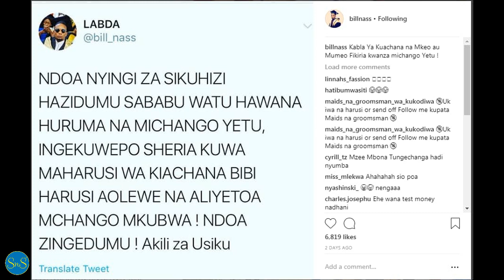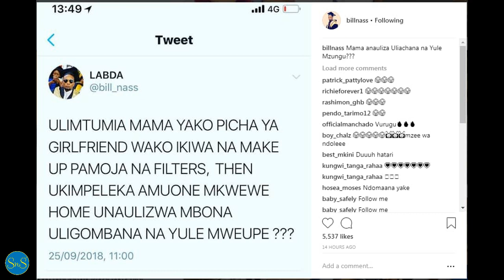Billnass: Ndoa ikivunjika mapema aliyetoa mchango mkubwa amuoe Bi. Harusi, zitaanza kudumu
Billnass ana suluhisho la kupungua talaka kwenye ndoa. Pia amewakosoa wanawake wanaotumia makeup na filters kwenye picha zao.Amesema kuwa real ni kitu kikubwa sana kuliko kujionesha kwenye mitandao tofauti na uhalisia